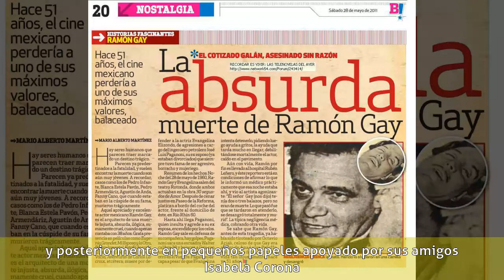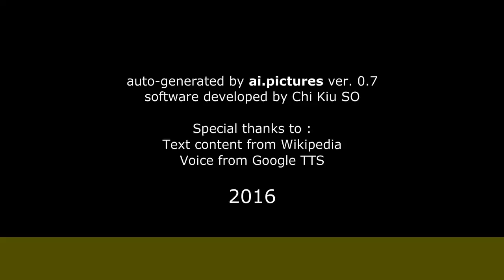Ramón Gay - Biografía